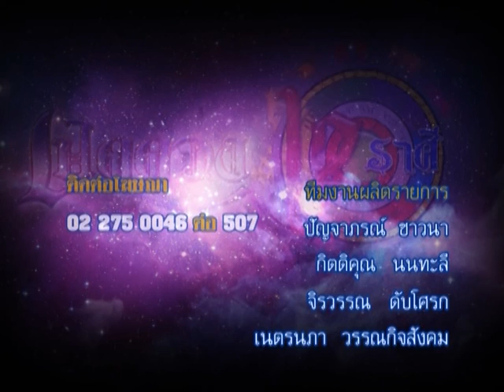รายการเปิดดวง 12 ราศี | 16/03/59 | EP 4/4